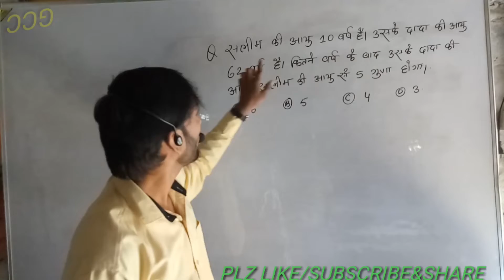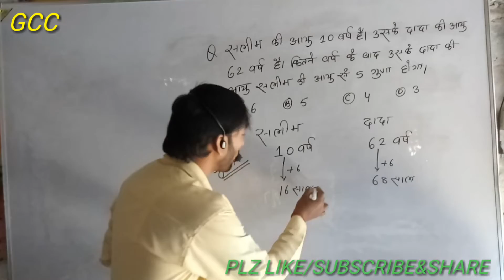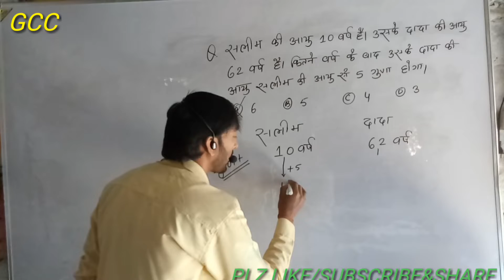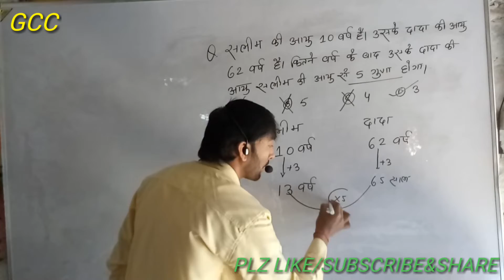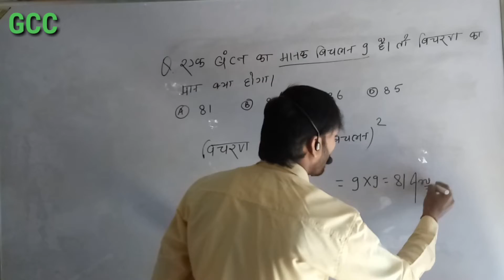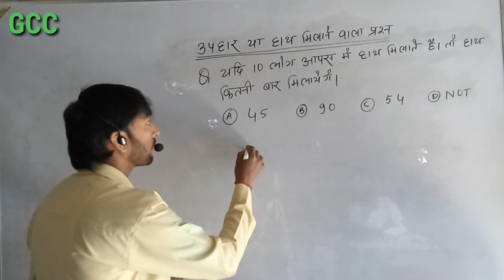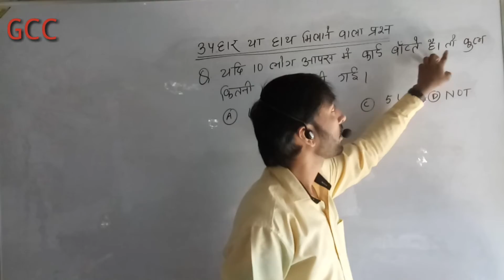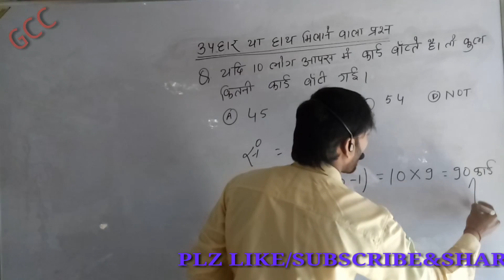V. V. I QUESTIONS (AGE, HANDILING, MEAN, CARD DISTRIBUTION) पलक झपकते ही आंसर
Hello friends
         मैं कुमार अंबुज एक बार फिर से नए टॉपिक के साथ उपस्थित हुआ हूं. Is main aapko sab se important question Lekar Aaya hun. जो आपको हर एक  competitive एग्जाम में मददगार साबित होगी.
                              धन्यवाद